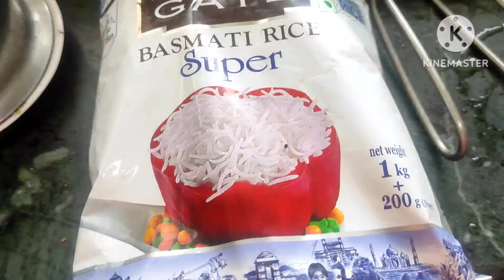HOT & SPICY KOLKATA'S CHICKEN DUM BIRIYANI EATING SHOW চিকেন দম বিরিয়ানি ইটিং চ্যালেঞ্জ